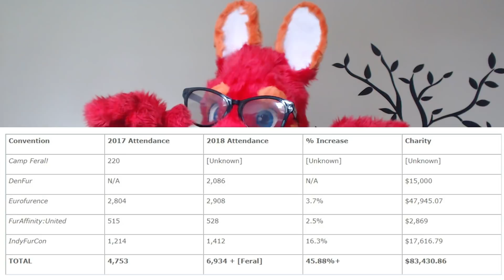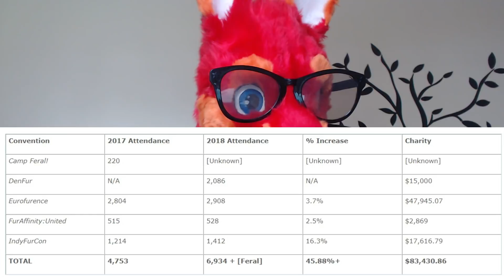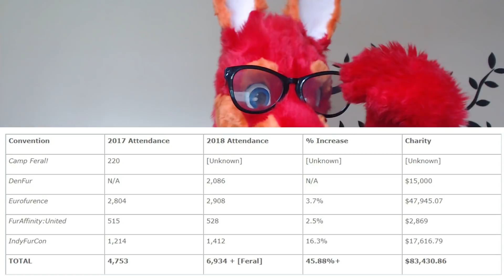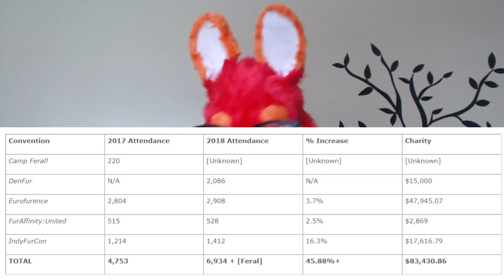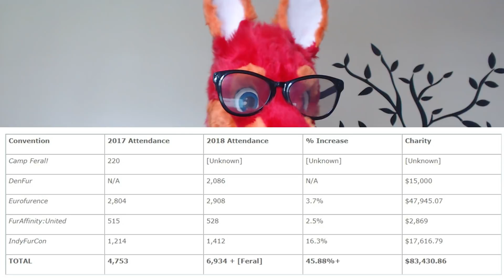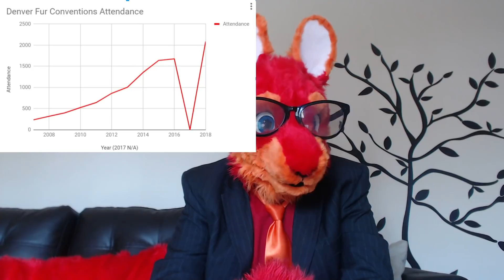Furry fandom is Dying! Well, Actually... - Rooview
Today we go over some numbers. Numbers that show an attendance growth in furry fandom across 2 Hemispheres, 3 Nations, and 5 Furry Conventions.

Despite the bumps and bruises that occur in this uneasy climate, the fandom continues to grow.